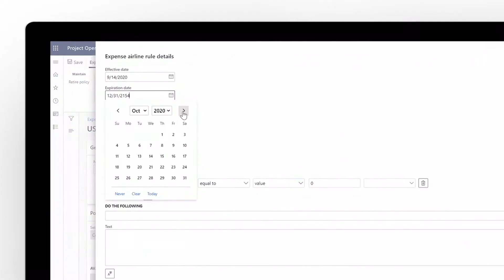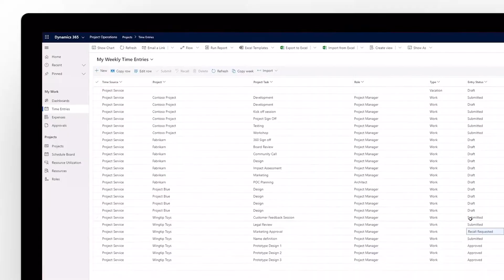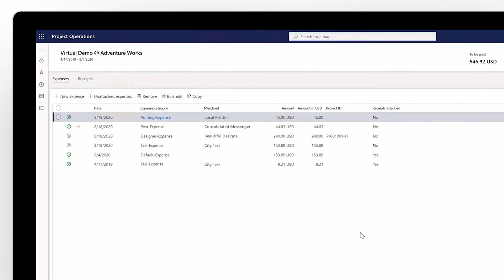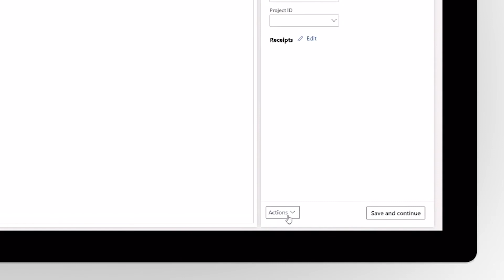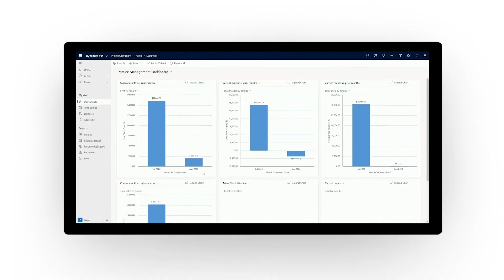Enhance collaboration and simplify time and expenses with Dynamics 365 Project Operations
This video covers two core topics, time and expense, and collaboration with teams. You can submit, approve, process, and reconcile time and expense entries on the go for faster reimbursement and client billing. Learn how to collaborate easily across the project lifecycle with Microsoft Teams.